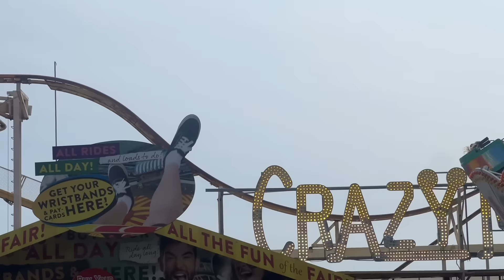LEI THUITAK an dawh chung ah Infiamna chi hrang hrang leh Entertainment chi hrang hrang a awm